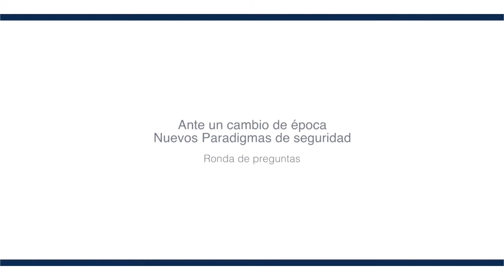Ante un cambio de época. Nuevos paradigmas de seguridad - Ronda de preguntas